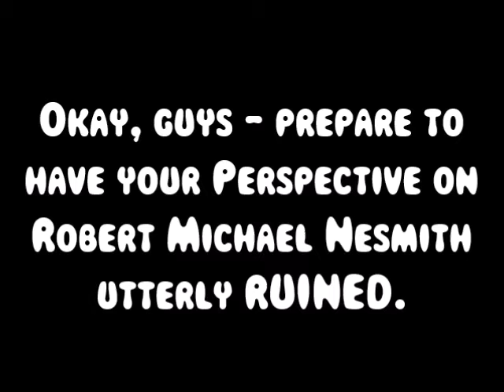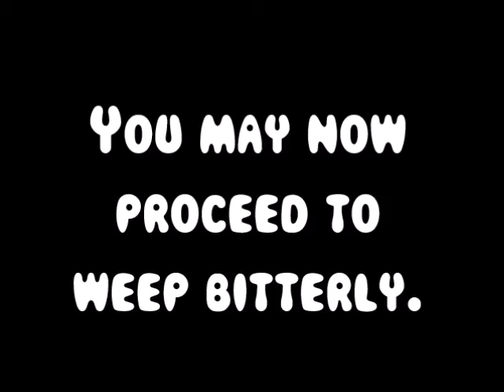REJECTED Monkees Scenes: Part Five - WedNESMITHday w/ Macs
Same old craziness as before - only on a Wednesday!